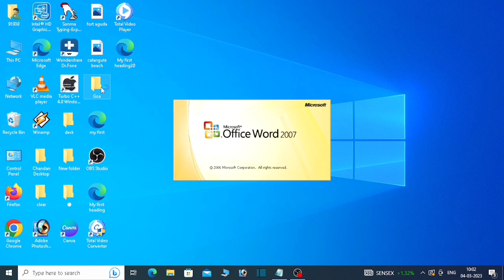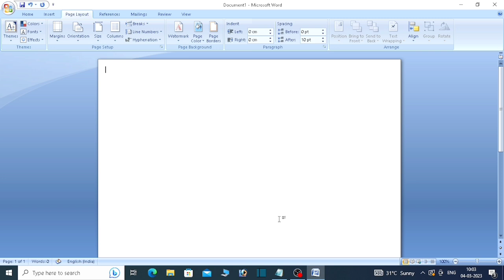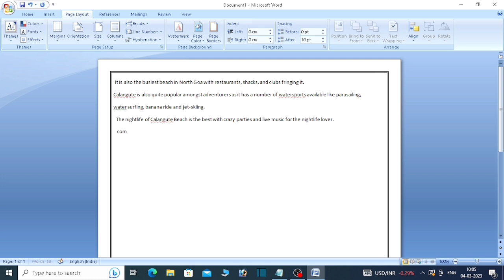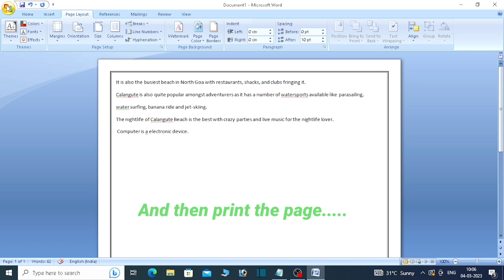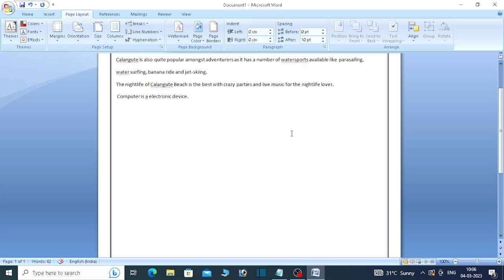Ms-Word Me Page Setup/Layout Kaise करे|आसान तरीका से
1) Page setup
2) Page Layout
3) Page border
4) Print Preview
5) Print

chandantek and cashback...

👉any doubt plz contact on Wtsapp-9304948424

thanxx...